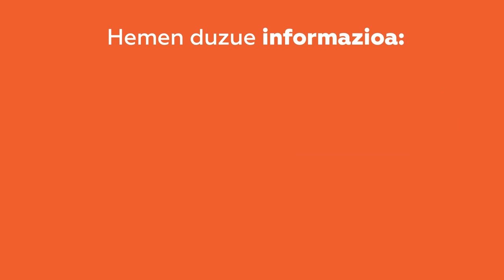Bikote Egonkorrak erregistroan izena-emateko kanpaina